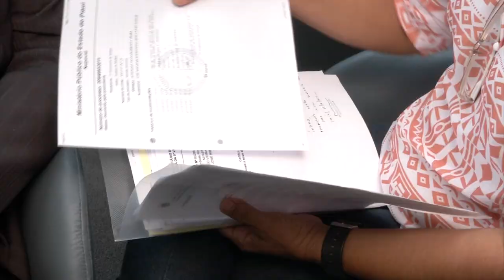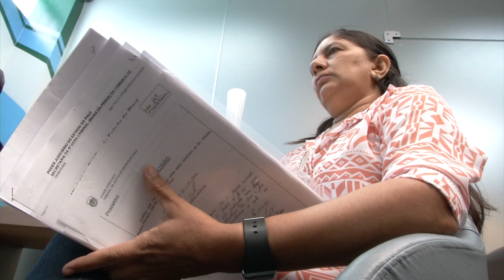MULHER DENUNCIA VIOLÊNCIA DOMÉSTICA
VOCÊ VAI ACOMPANHAR AGORA O RELATO DE UMA MULHER QUE SE DIZ VÍTIMA DA VIOLÊNCIA DOMÉSTICA.// ELA ACUSA DO EX-MARIDO DE TOMAR A GUARDA DAS FILHAS E TEM MEDO DE SER MORTA